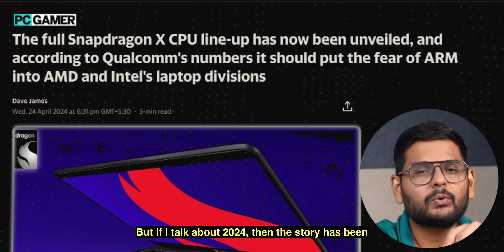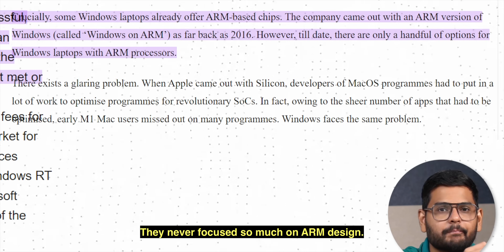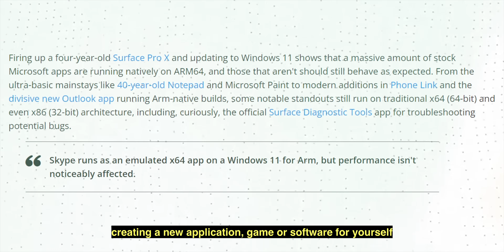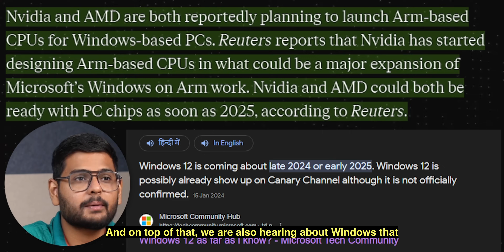Snapdragon X: Major Threat to Intel & AMD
Snapdragon has introduced two advanced laptop processors, the X Plus and X Elite, challenging Intel, AMD, and Apple’s M3 chips. The X Elite is touted as the most potent and efficient Windows on ARM laptop processor. The X Plus offers up to 37% faster performance and up to 54% reduced power consumption compared to previous models. Both processors feature a leading 45 TOPS-capable NPU, making it the fastest in laptop processors. These chips are expected to be available in laptops by mid-2024.